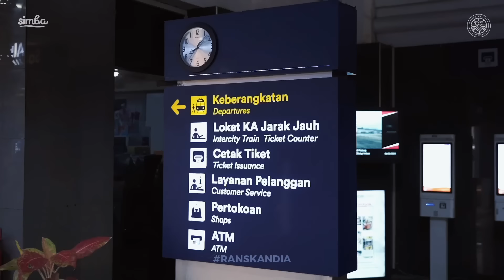RANS DAY #5 | EVALUASI HASIL AWAY DARI SOLO